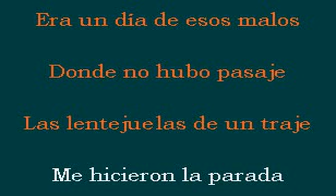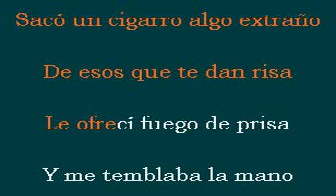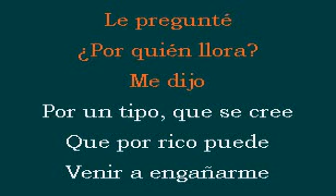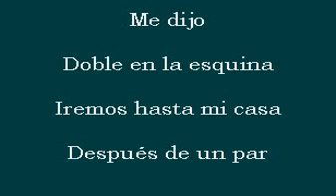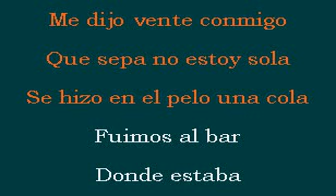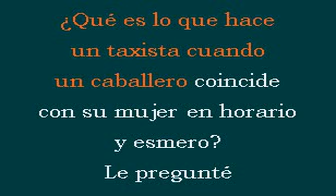ricardo arjona historias de taxi